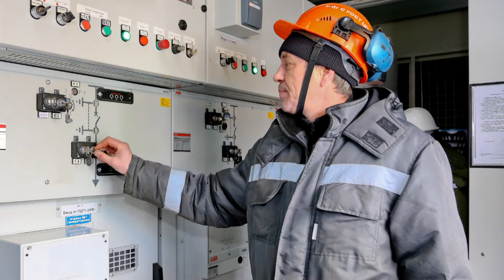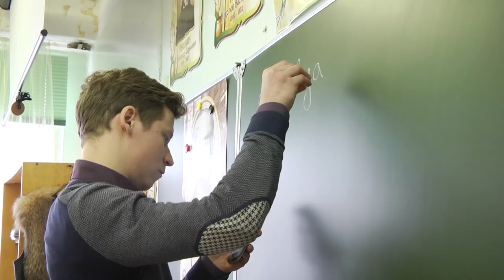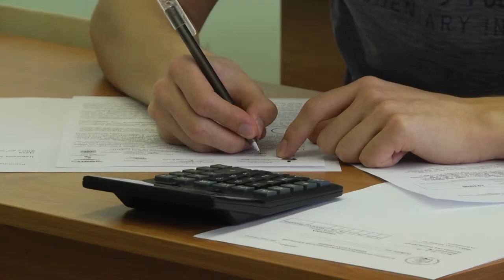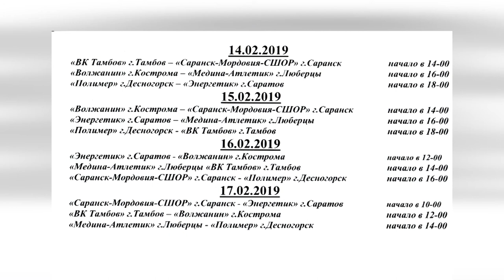Десна-ТВ: Новости САЭС от 12.02.2019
В выпуске:
- опыт Смоленской АЭС будут использовать на Ленинградской атомной станции;
- финал инженерной олимпиады;
- экологическая акция волонтёров нашего города.